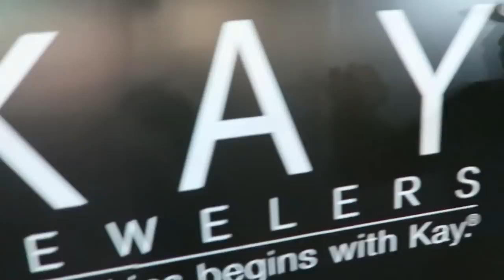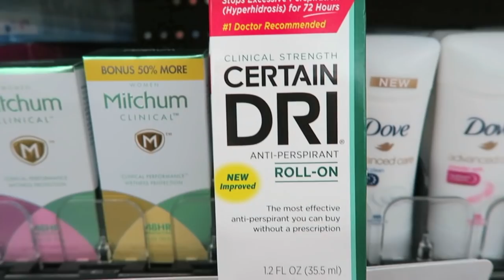She Punched Me! (Vlog #118)